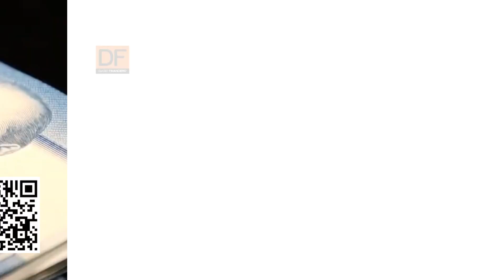DF AM | Te contamos las 5 noticias que debes saber a esta hora